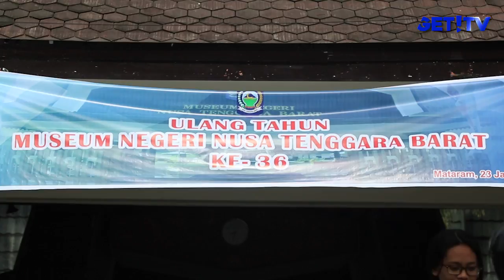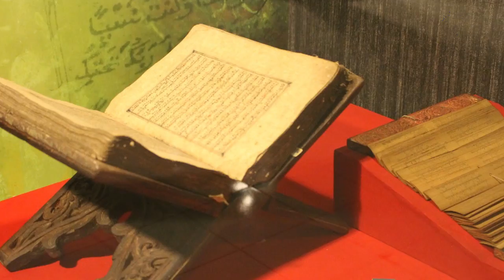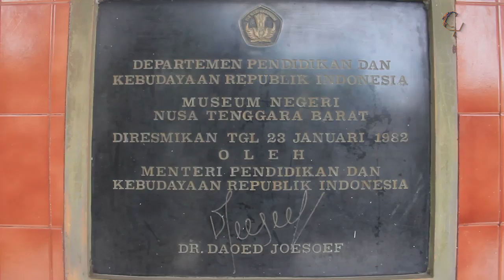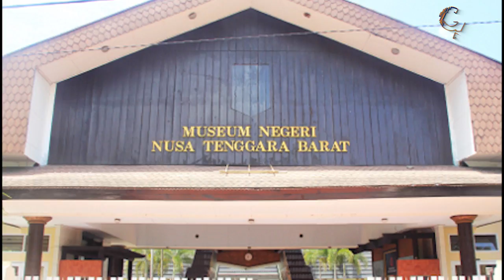HUT MUSEUM NTB KE 36 TAHUN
Musium provensi  nusa tenggara barat yang berdiri pada 23 januari 1981 yang di resmikan langsung oleh kementrian mendikbut dr.daut  yusuf.kini telah genap berusial  36 tahun, dalam usia yang ke 36 tahun ini,musium provensi nusa tenggara barat mengadakan berbagai rangkaian lombar tradisional yang melibatkan seluruh staff ,budayawan dan instansi yang terkait.
Kegiatan yang berlangsung selama 2 hari di mulai pada hari senin 23 s/d 24 jaruari 2018 berbagai lomba ini di adakan untuk mempererat jalinan silaturahmi antar staff yang ada selain itu juga kegiatan ini di adakan dengan tujuan agar seluruh staff yang ada mengingat hari penting berdirinya   musium provensi nusa tenggara barat ini yang bertepatan pada tanggal 23 januari.